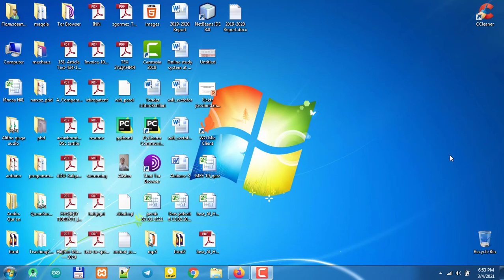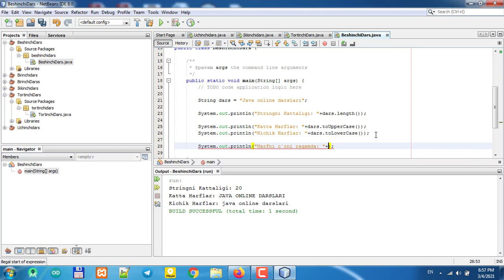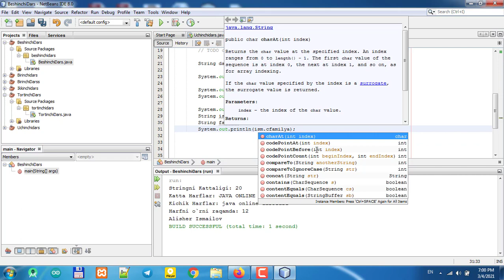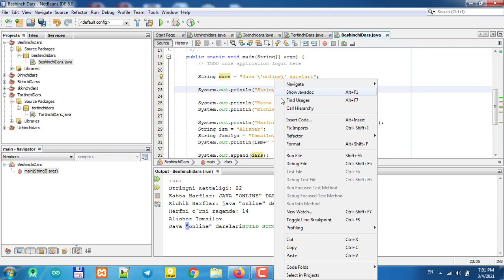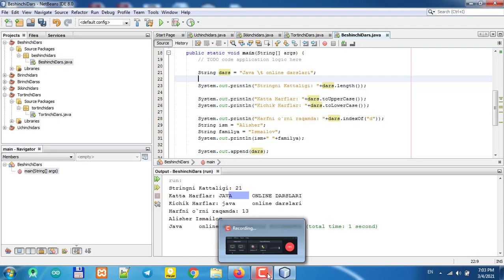Java 5-online dars (String haqida ma'lumotlar)